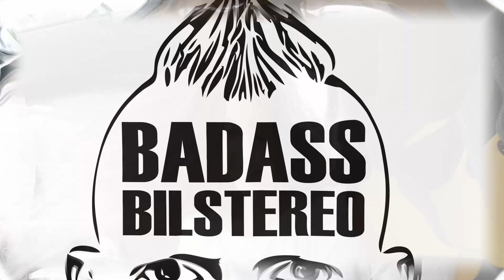Monterer veggplater.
Endelig montering av veggplater, med litt klabb og babb!!

Når du trenger nye dekk og felger til veldig god pris!
Ta kontakt med Dekkmesteren Drammen å si du trenger et BadassBilstereo tilbud! Da får du hele 52% på dekk og 50% på felger!!!

Fungerer på vanlige priser, ikke på allerede ferdig nedsatte varer.

Jeg bruker Møbelsnekkerene til mine prosjekter! Sjekk hva de kan gjøre for deg. Tlf: 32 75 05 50